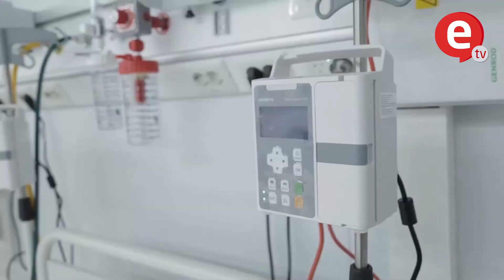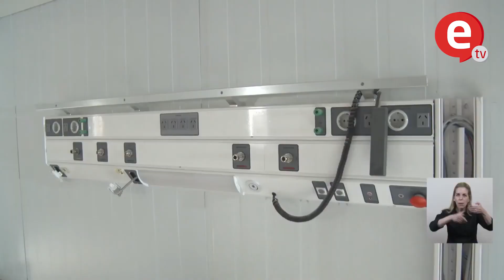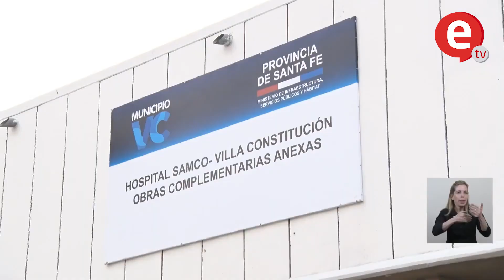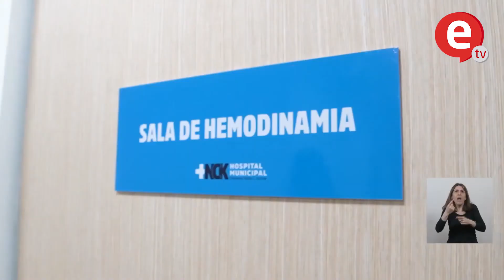Alberto Fernández inauguró el hospital municipal Néstor Kirchner en Maquinista Savio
“Esto es un ejemplo de lo que se puede hacer desde el Estado a favor de la gente”, expresó el presidente de la Nación. Junto a él estuvieron el gobernador Axel Kicillof, el intendente Ariel Sujarchuk y el diputado Máximo Kirchner, entre otras autoridades. Ver nota

00:00 Presentación de autoridades
03:05 Intendente Ariel Sujarchuk
07:20 Directora ejecutiva de PAMI, Luana Volnovich
12:10 Spot institucional
13:05 Ministro de Obras Públicas, Gabriel Katopodis
14:20 Rector de Universidad Nacional de Cuyo, Daniel Pizzi (videoconferencia)
17:20 Intendente de Pasco (Córdoba), Daniel del Bomo (videoconferencia)
20:15 Gobernador de Neuquén, Omar Gutiérrez (videoconferencia)
23:25 Gobernador Santa Fe, Omar Perotti (videoconferencia)
24:30 Intendente Villa Constitución, Jorge Berti (videoconferencia)
28:20 Gobernador Axel Kicillof
35:20 Presidente Alberto Fernández